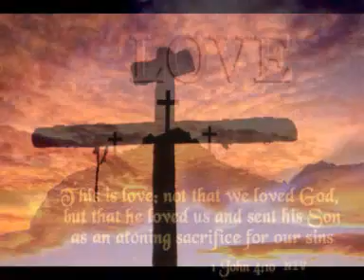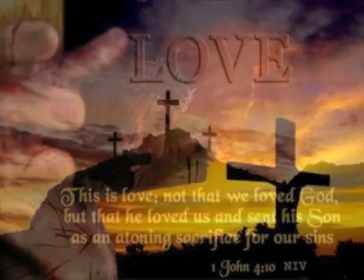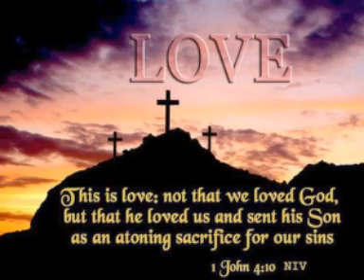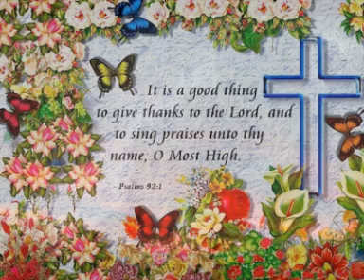Holy Highway - Jim & Ginger Hendricks